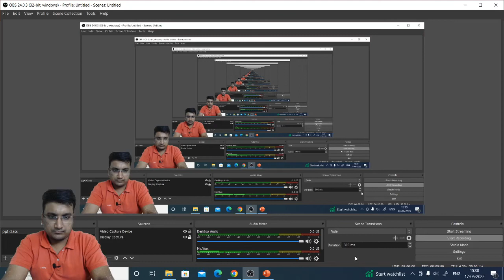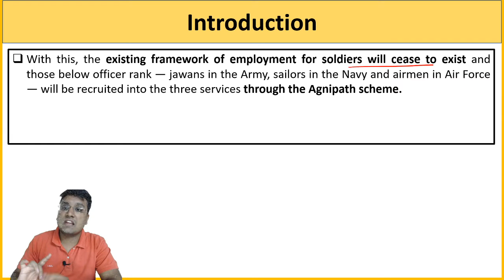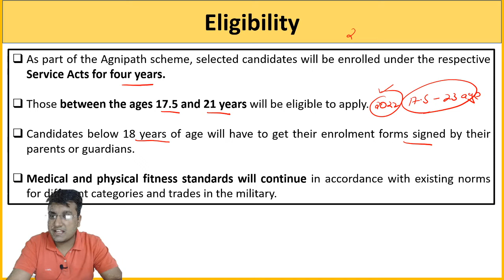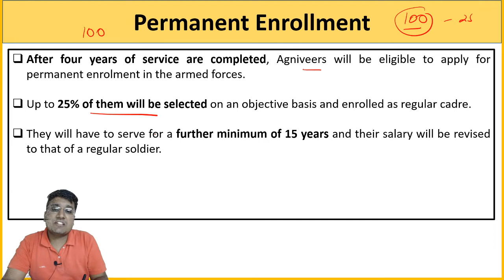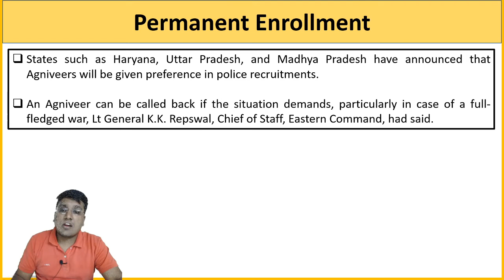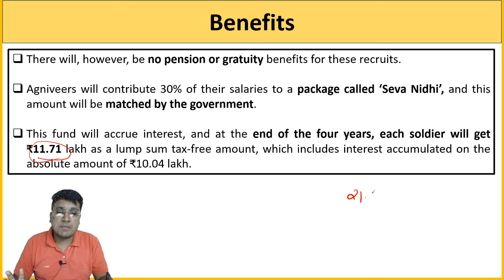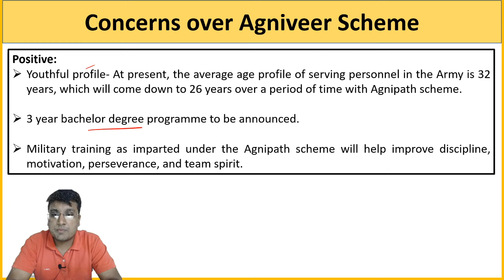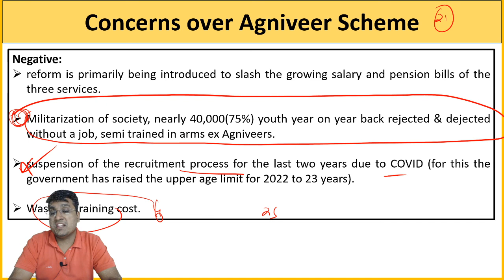Agnipath Scheme- All You need To Know